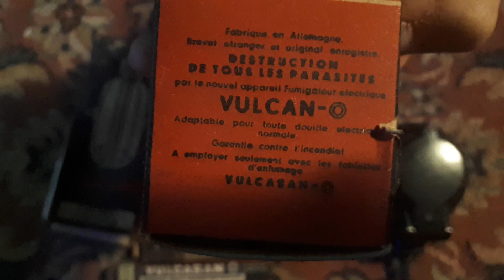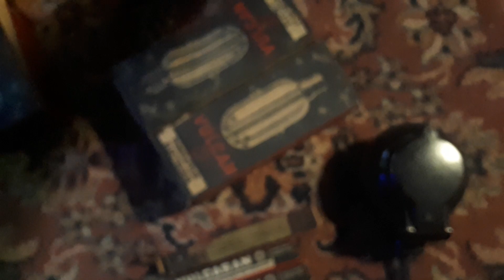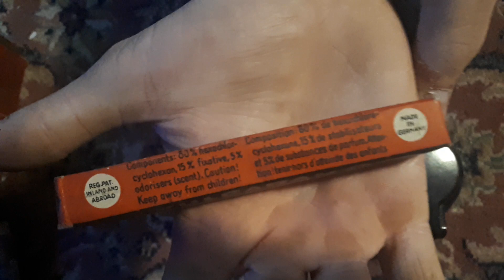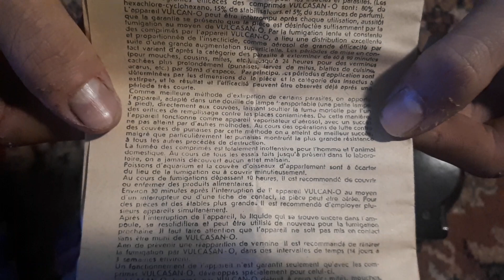Unboxing ancienne ampoule #13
Aujourd'hui, dans cette vidéo je vais vous présenter les 1 ère ampoule antimoustique ;)

Oubli pas de liker et à tabonner ça fait toujours plaisir :)